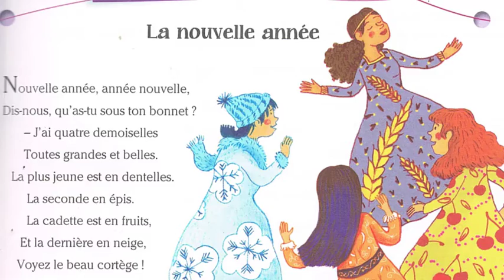Poème la nouvelle année avec Youssef et Aweb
De la collection Coquelicot Français CE2 ( Unité 4)